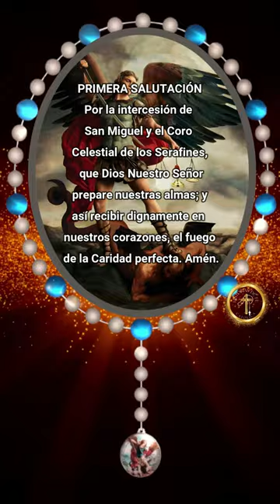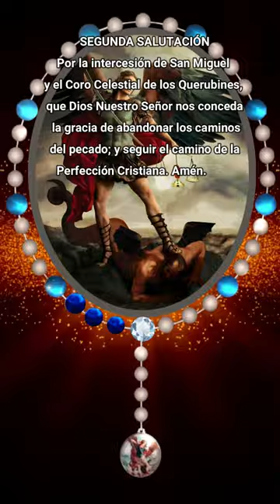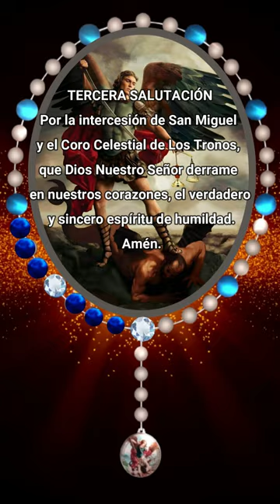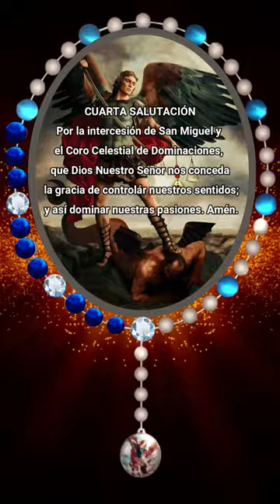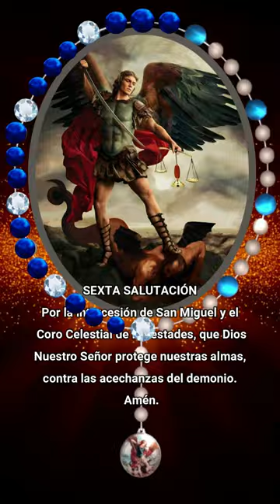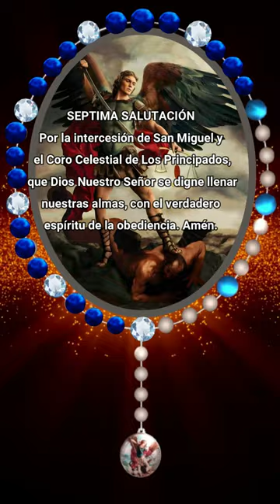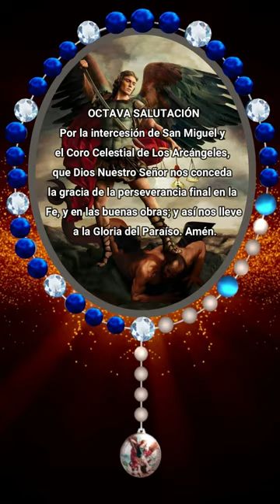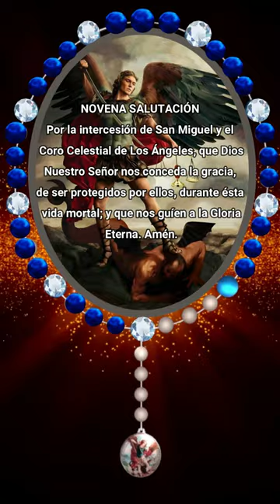Coronilla a San Miguel Arcángel. 14 de Diciembre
Promesas De San Miguel

A los que practican ésta devoción en su honor, el Arcángel promete grandes bendiciones.
Promete enviar un Ángel de cada Coro Angelical, para acompañar a los devotos a la hora de la Santa Comunión.
Además, a los que recitaran éstas nueve Salutaciones todos los dias, les asegura que disfrutarán de su asistencia continua. Es decir, durante ésta vida y también después de la muerte.
Aun más, serán acompañados de todos los Ángeles; y con todos sus seres queridos, parientes y familiares serán librados del Purgatorio.

Método de rezar el Rosario o Coronilla a San Miguel

Se empieza la corona rezando en la Medalla, la siguiente invocación:

0h Dios, ven en mi ayuda.
Apresúrate, Señor a socorrerme.
Gloria al Padre, Gloria al hijo y Gloria al Espíritu Santo,
como era en el principio, ahora y siempre por los siglos de los siglos. Amén

Primera salutación
Por la intercesión de San Miguel y el Coro Celestial de los Serafines, que Dios Nuestro Señor prepare nuestras almas; y así recibir dignamente en nuestros corazones, el fuego de la Caridad perfecta. Amén.

(Padre Nuestro, 3 Ave María y Gloria)

Segunda salutación
Por la intercesión de San Miguel y el Coro Celestial de los Querubines, que Dios Nuestro Señor nos conceda la gracia de abandonar los caminos del pecado; y seguir el camino de la Perfección Cristiana. Amén.

Tercera salutación
Por la intercesión de San Miguel y el Coro Celestial de Los Tronos, que Dios Nuestro Señor derrame en nuestros corazones, el verdadero y sincero espíritu de humildad. Amén.

Cuarta salutación
Por la intercesión de San Miguel y el Coro Celestial de Dominaciones, que Dios Nuestro Señor nos conceda la gracia de controlár nuestros sentidos; y así dominar nuestras pasiones. Amén.

Quinta salutación
Por la intercesión de San Miguel y el Coro Celestial de Las Virtudes, que Dios Nuestro Señor nos conserve de todo mal, y no nos deje caer en la tentación. Amén.

Sexta salutación
Por la intercesión de San Miguel y el Coro Celestial de Potestades, que Dios Nuestro Señor protege nuestras almas, contra las acechanzas del demonio. Amén.

Séptima salutación
Por la intercesión de San Miguel y el Coro Celestial de Los Principados, que Dios Nuestro Señor se digne llenar nuestras almas, con el verdadero espíritu de la obediencia. Amén.

Octava salutación
Por la intercesión de San Miguel y el Coro Celestial de Los Arcángeles, que Dios Nuestro Señor nos conceda la gracia de la perseverancia final en la Fe, y en las buenas obras; y así nos lleve a la Gloria del Paraíso. Amén.

Novena salutación
Por la intercesión de San Miguel y el Coro Celestial de Los Ángeles, que Dios Nuestro Señor nos conceda la gracia, de ser protegidos por ellos, durante ésta vida mortal; y que nos guíen a la Gloria Eterna. Amén.

Siguiendo la flecha en la gráfica que apunta los números 10 -13, se reza un Padrenuestro en honor de cada uno de los siguientes Ángeles, como se indica:

10, a San Miguel.
11, a San Gabriel.
12, a San Rafael.
13, al Santo Ángel de la Guarda.
14, A los 7 Espíritus Celestiales de delante del Trono de Dios.

La Corona de San Miguel se termina con las siguientes Oraciones:

Oh Glorioso Príncipe, San Miguel, Jefe Principal de la Milicia Celestial; Guardián fidelísimo de las almas; Vencedor eficaz de los espíritus rebeldes; fiel Servidor en el Palacio del Rey Divino, sois nuestro admirable Guía y Conductor. Vos que brilláis con excelente resplandor y con virtud sobrehumana, libradnos de todo mal. Con plena confianza recurrimos a vos. Asistidnos con vuestra afable protección; para que seamos más y más fieles al servicio de Dios, todos los días de nuestra vida.

V. Rogad por nosotros, 0h Glorioso San Miguel, Príncipe de la Iglesia de Jesucristo.
R. Para que seamos dignos de alcanzar Sus Promesas.

ORACIÓN

Omnipotente y Eterno Dios, Os adoramos y bendecimos. En Vuestra maravillosa bondad, y con el misericordioso deseo de salvar las almas del género humano, habéis escogido al Glorioso Arcángel, San Miguel, como Príncipe de Vuestra Iglesia. Humildemente Os suplicamos, Padre Celestial, que nos libréis de nuestros enemigos. En la hora de la muerte, no permitáis que ningún espíritu maligno se nos acerque, para perjudicar nuestras almas. Oh Dios y Señor Nuestro, guiadnos por medio de éste mismo Arcángel. Enviadle que nos conduzca a la Presencia de Vuestra Excelsa y Divina Majestad. Os lo pedimos por los meritos de Jesucristo, Nuestro Señor. Amén.

(Con Aprobación Eclesiástica)